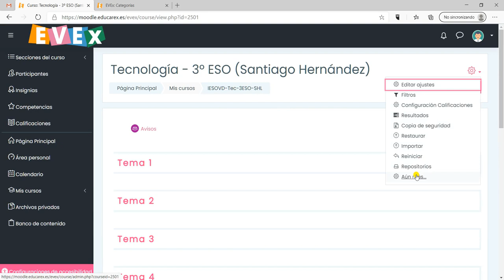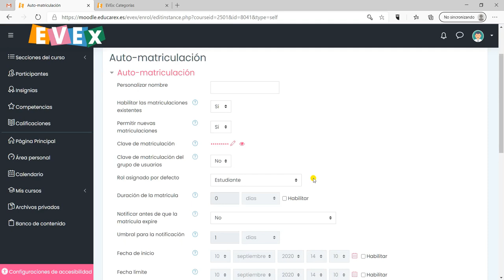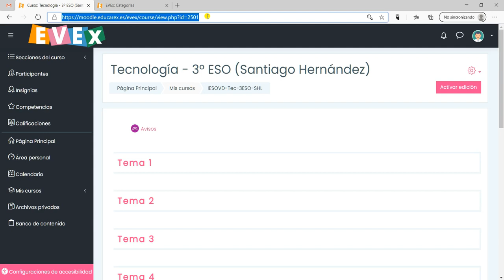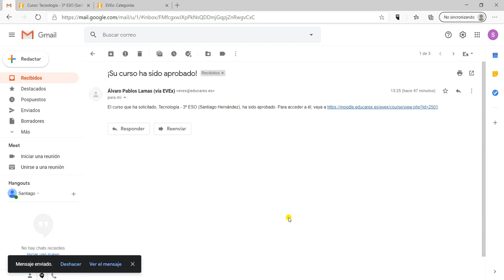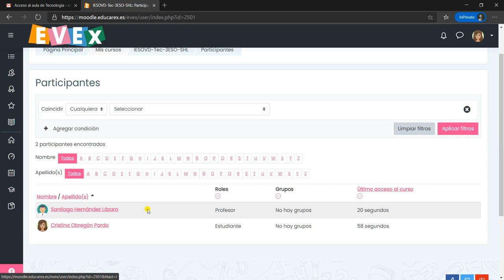Evex Moodle. 05 Automatrícula